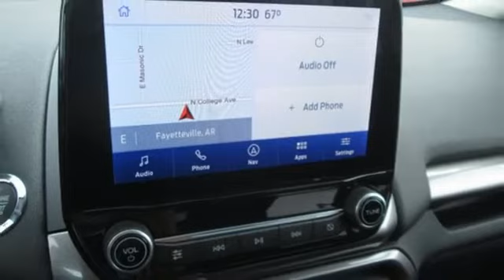2020 Ford EcoSport Springdale Fayetteville, AR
Year: 2020
Make: Ford
Model: EcoSport
Trim: SE
Engine: 4 Cyl. 2.0 L
Transmission: Automatic
Color: RUBY RED MET TNTD CLEARCOAT
Interior: Ebony
Stock #: LC321867
VIN: MAJ6S3GL3LC321867
BACK-UP CAMERA, 4X4, HEATED FRONT SEATS, NAVIGATION, BLUETOOTH, MOONROOF, REAR PARKING AID, MP3 Player, KEYLESS ENTRY, 29 MPG Highway, SAT RADIO, ALLOY WHEELS.

Address:
3373 North College